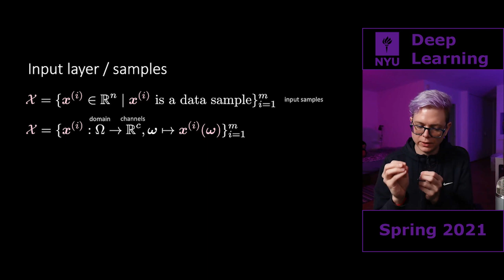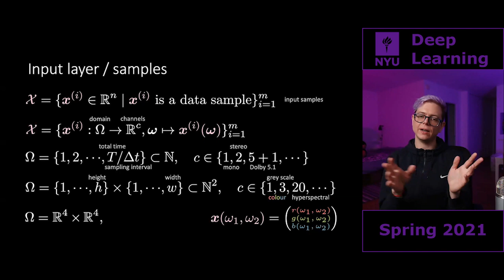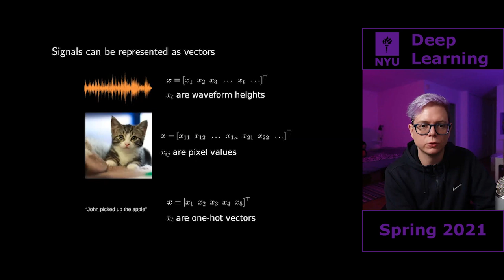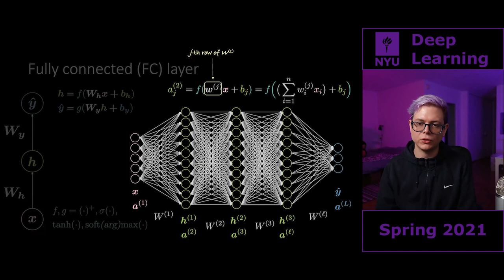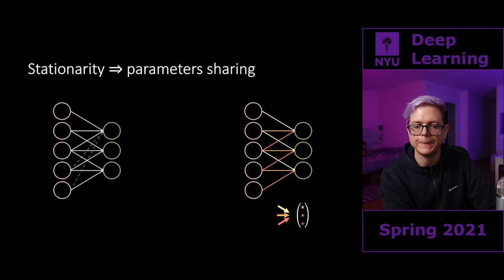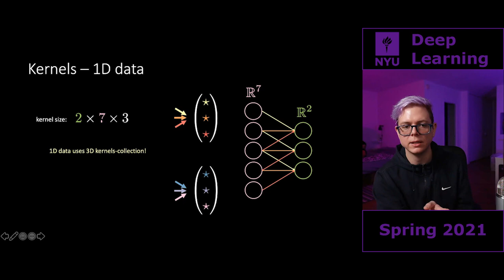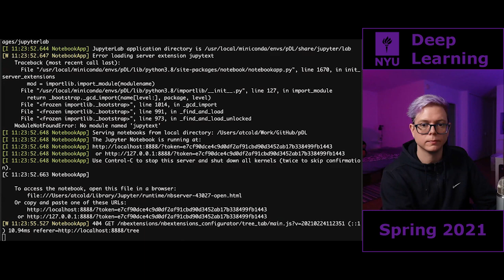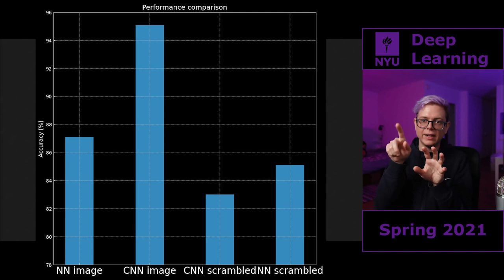04.1 – Natural signals properties and the convolution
Speaker: Alfredo Canziani

Chapters
00:00 – Happy birthday to the TAs!
01:24 – Today topic: convolutional neural nets
2:37 – Input layer, points, and signals
19:21 – Natural signal properties
20:48 – 1D stationarity
21:30 – 1D locality
23:39 – 2D stationarity
25:04 – 2D locality
26:56 – 2D compositionality
31:17 – Fully connected recap
33:10 – Locality ⇒ sparsity
39:41 – Stationarity ⇒ parameter sharing
45:13 – 1D kernels
50:56 – 1D padding
53:18 – ConvNet for images and tensor reshaping
56:17 – Pooling
58:21 – Jupyter Notebook: fully connected vs. convnet
1:05:36 – Deterministic pixel shuffling: breaking signal properties
1:06:49 – Final comparison
1:08:35 – Goodbye